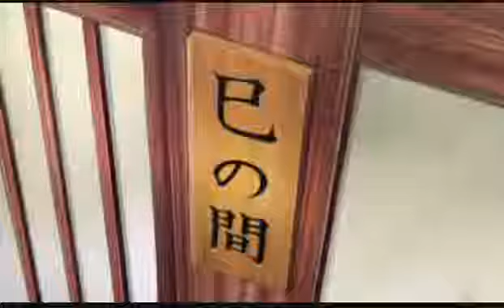Nagasarete Airantou Fake Ikuto